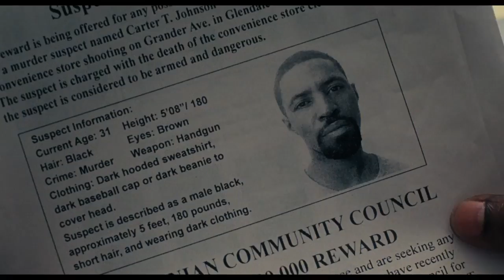Roman J Israel, Esq Trailer #1 2017